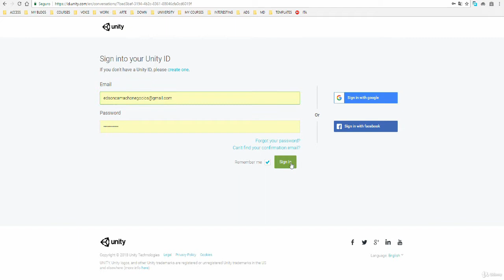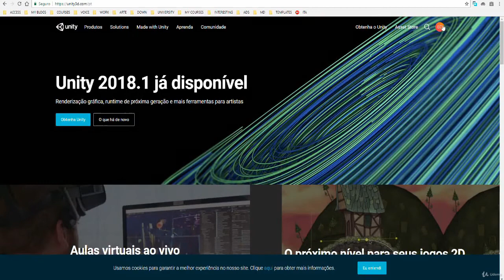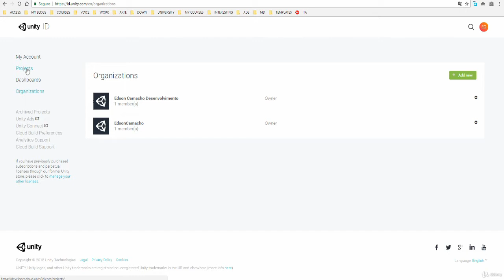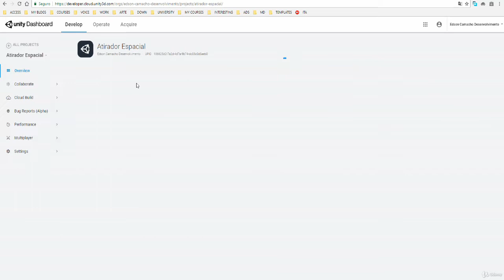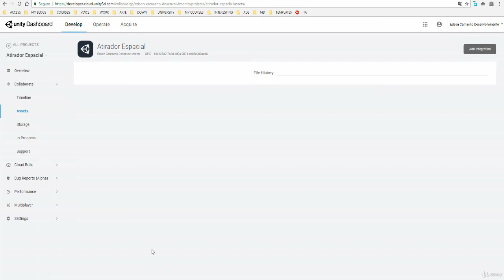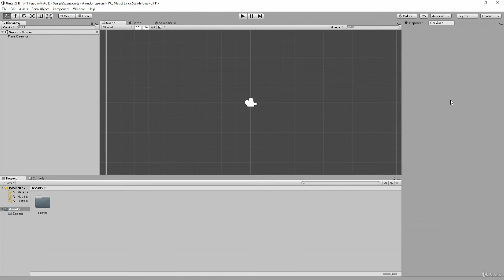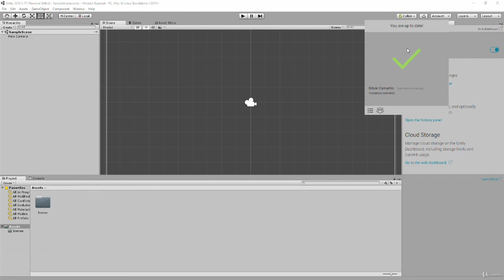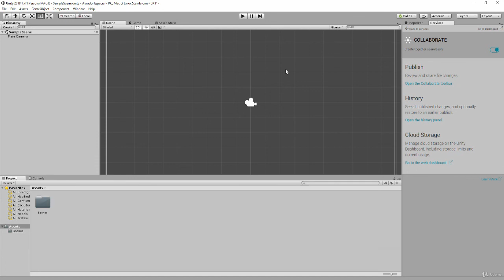⚫ Como Criar Um Jogo Com Unity Estilo Puzzle Minimalista- Parte 4 de 13